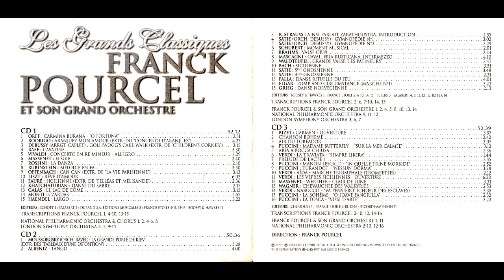Franck Pourcel Golliwogg's - Cake Walk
Cake Walk

1997 - Les grands classiques (3CD) [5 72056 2] (Disc 1)

Various Artists